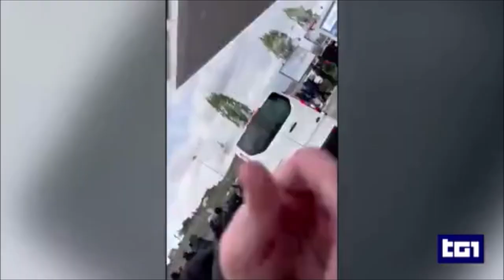Arezzo, scontri in A1 tra tifosi del Napoli e della Roma, ipotesi di piano studiato a tavolino